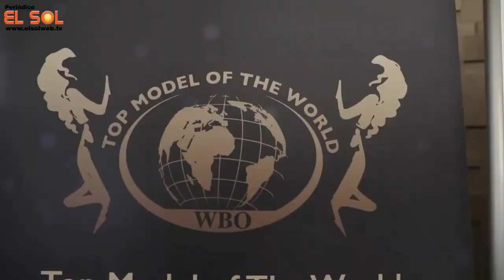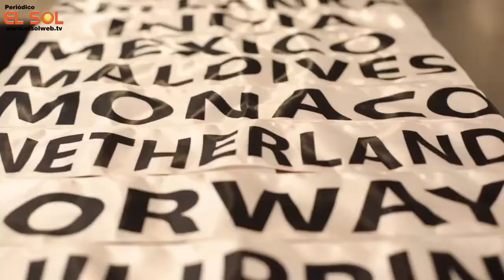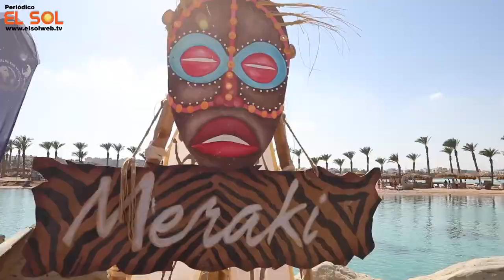Ella es Sofy Maury, actual Top Model Colombia 2019-2020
Luego de su participación en el Concurso Nacional de Belleza 2018 representando al departamento de Sucre, Carmen Maury Atencia logró participar en el concurso internacional Top Model Of The World y ganarse el título de primera princesa.